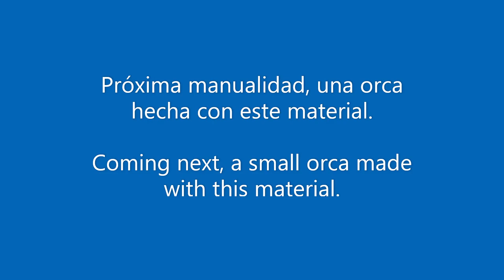Orca Toy Collection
Este es uno de mis animales favoritos. Por ello, a veces consigo este tipo de figuras para coleccionar.
Para un próximo video haremos una de foamy moldeable.

This is one of my favorite animals. That is why I like this type of collectibles.
On the next video, I will be using foamy modeling clay to create ona.